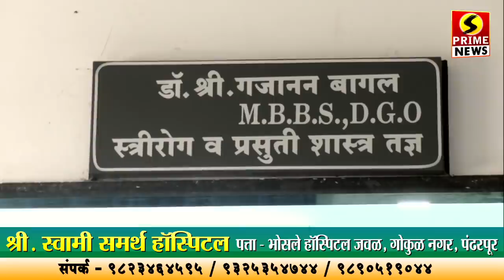सोलापूर जिल्ह्यात १५ जूनपर्यंत निर्बंध कडक | जाणून घ्या... काय सुरु अन काय राहणार बंद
Restrictions tightened in Solapur district till June 15 Find out ... what's on and what's off